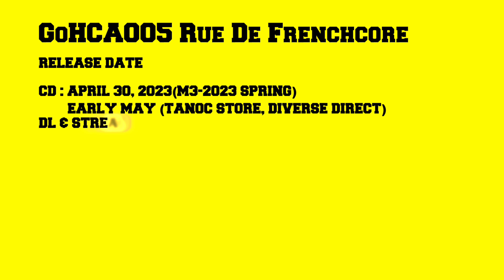【M3-2023春】Rue De Frenchcore XFD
‹法律無視！暴れろ！›

Release Info
"Rue De Frenchcore"
2023/4/30 M3-2022秋@東京流通センター
第一展示場F-01b「Gemeinschaft of Hardcore」
イベント頒布価格：1,500円
5月 デジタルリリース＆各種音楽配信サービスにて配信予定

Track List
01.D'ort - Bossfight
02.OWALI - KickTech-Vascular-
03.Balalaika - 不俱戴天
04.Sunkt8 - Omega Vahamut
05.exnoiz - Sepiks Prime
06.GoldenEggs - Papel Del Oyente
07.Mothtek - Acid Dance
08.Uroko - In-The-Blue
09.Sabjekt & RIZARDI - Missing You
10.Matsui.K & Garbagecan - レライカの災禍
11.Trixy - Wald der Geest

Produced by
Gemeinschaft of Hardcore